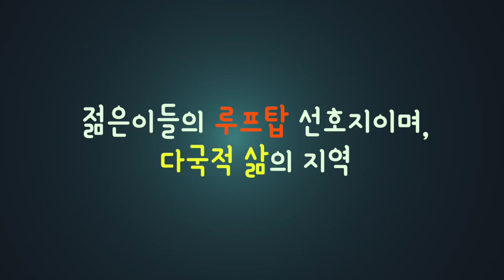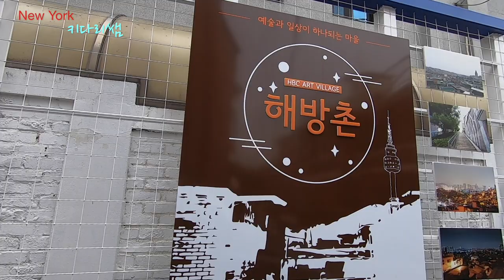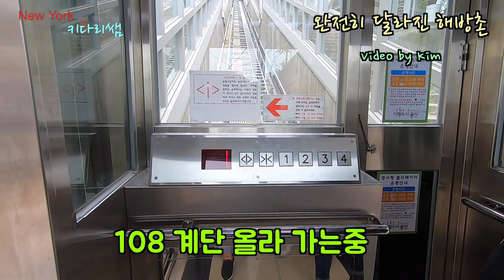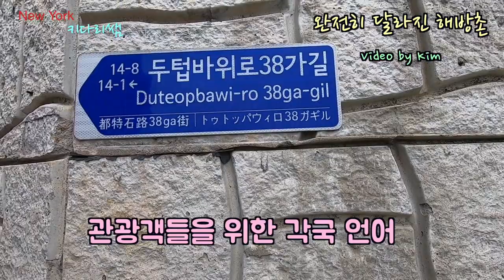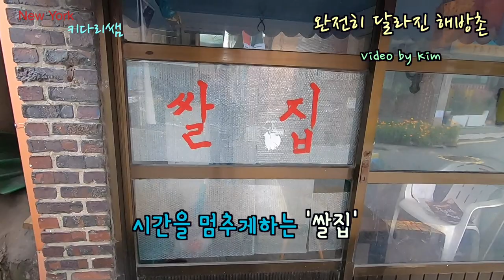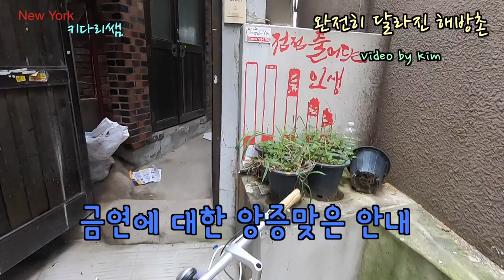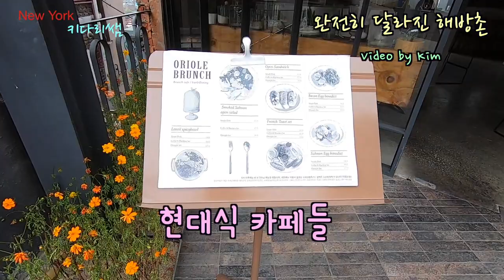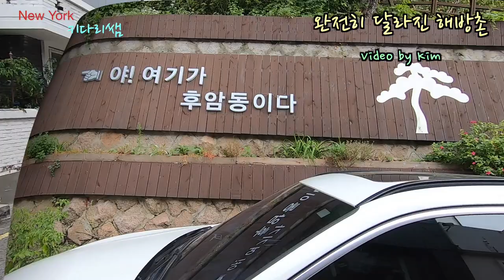서울의 최근 Hot Place , Rooftop이 즐비한곳. 용산구 해방촌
용산구 미군 기지옆 동네, 해방촌, 쪽방과,판자촌을 영상케 했던 오래전의 60대 이후의 그곳, 해방과 더불어 형성되었다 해서 '해방촌'이라는 이름이 붙었다. 하지만, 이곳은  도시 재생 사업으로 젊은이들이 즐겨 찾는 명소로 탈바꿈했다. 오래 거주한 노인부터 그냥 지나가는 여행객까지, 다양한 목적을 가진 사람들이 모여 사는 흥미로운 지역이다.
최근에 이태원동이 사람들의 주목을 받고 뜨는 동네가 되면서 해방촌에도 유동인구가 몰리기 시작했다. 해방촌 골목은 강남, 홍대, 이태원 등을 떠난 젊은 예술가와 창업가의 새로운 활동 무대가 된 곳이다. 개성 넘치는 공방과 카페, 독립 서점등이 자리하고 있으며 신흥로 주변으로는 세련된 분위기의 루프탑(Rooftop)카페와 레스토랑이 즐비해 언제나 사람들로 문전성시를 이룬다. 대부분의 건물의 옥상은 카페로 형성되어 있는 이곳.

Road Driving